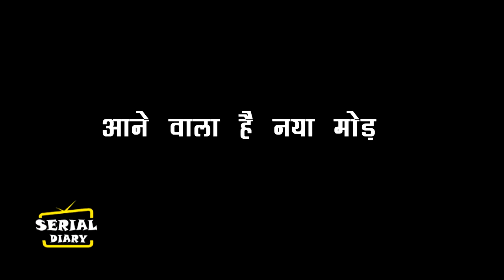Ghkkpm : Shocking !! Virat Sai के बीच आएगी दूरियां ,pakhi का प्लान हॉग कामयाब